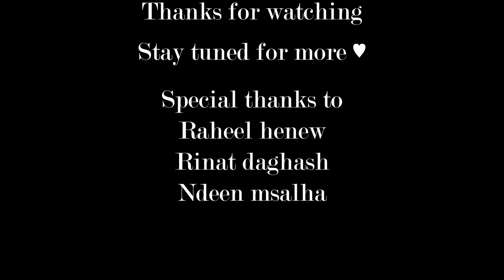MODELING for 3 PHOTOGRAPHERS | PHOTOGRAPHERS shoots one model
this video was shot to show case that every photographer has different point of view.
same place, same time, different photos.
this video was filmed on:
canon ef 24mm f2.8 is usm
dji ronin s
cine style picture profile